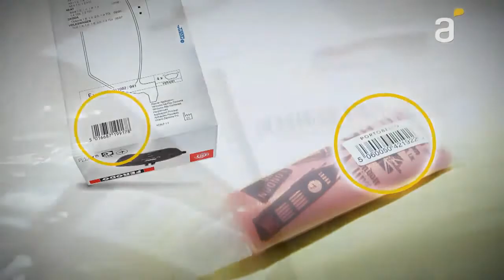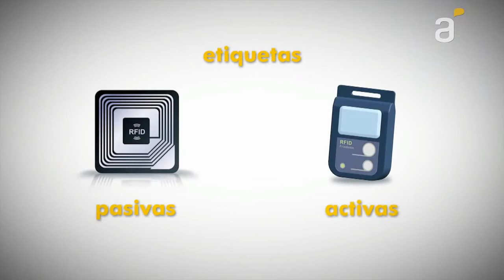Identificación por radiofrecuencia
La identificación por radiofrecuencia o RFID es un sistema de almacenamiento y recuperación de datos remoto que usa dispositivos denominados etiquetas, tarjetas o transpondedores. El propósito fundamental de la tecnología RFID es transmitir la identidad de un objeto (similar a un número de serie único) mediante ondas de radio.